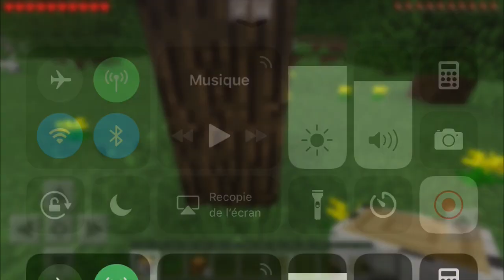La Grand Survie 1